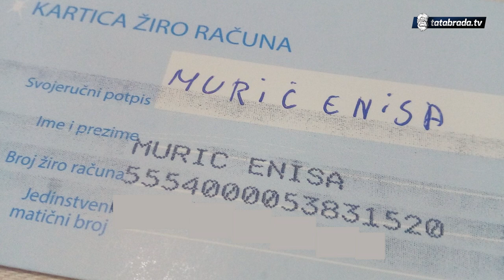"Čitav život smo pod tuđim krovom, najveća želja mi je da imamo svoj!"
Enisa Murić
Broj žiro računa: 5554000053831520 (Nova Banka)

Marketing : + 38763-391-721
ĆEHAJE B.B,
Srebrenik 75350